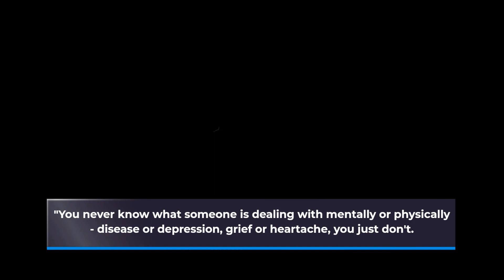Bella Hadid Supports Ariana Grande's Anti Body Shaming Message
In this video, we discuss how Bella Hadid showed her support for Ariana Grande's recent TikTok video where she speaks out against body-shaming comments online. Bella reposted Ariana's video on her Instagram on April 12th and shared a heartfelt message about the importance of empathy, kindness, and acceptance towards others. She reminds her followers that everyone is dealing with their own battles, and we should not judge others without knowing their struggles. Bella emphasizes that Instagram is not real and encourages everyone to look beyond appearances and cherish their bodies as temples. She also expresses her pride and support for Ariana, stating that her message will help many people.